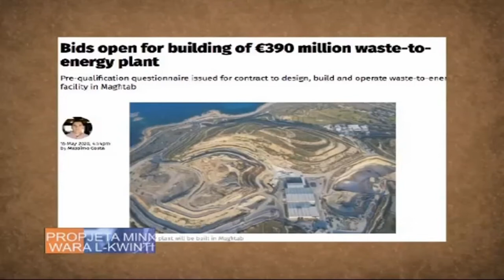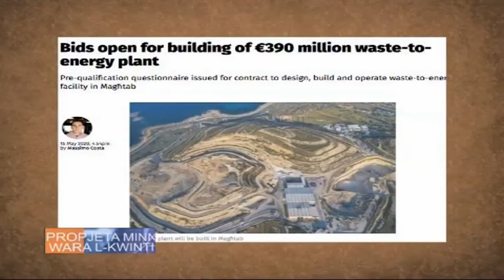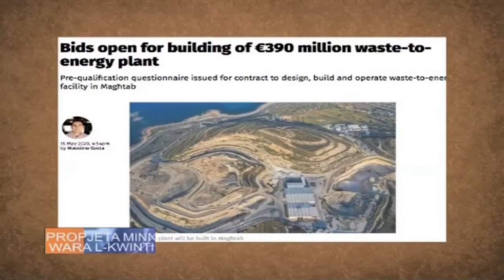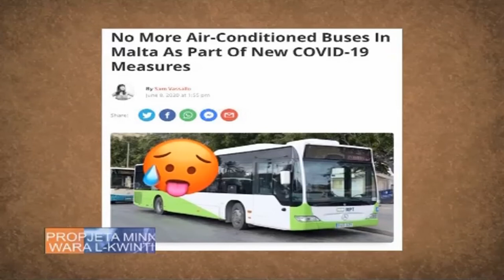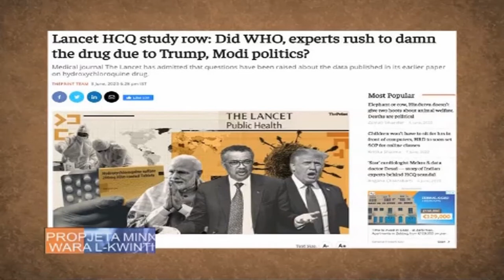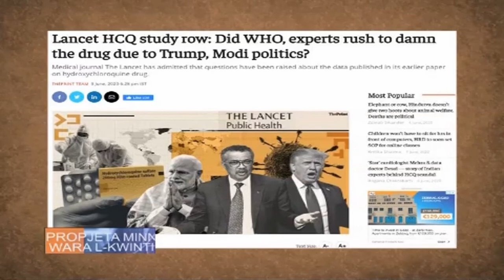Propjeta Pg 180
Simon Estates - we specialize in helping you sell, buy and rent properties in Malta.

Exceptional Properties.
Exceptional Clients.
Exceptional Services.